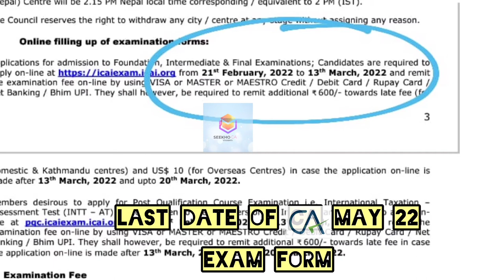Important News for CA Student - Last date of CA May 2022 Exam form filling 🚨Urgent reminder🚨